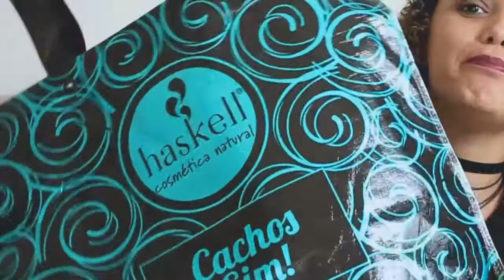Meu 1º Recebido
Parceria: Megatom Cosméticos, StudioEX e ViaNet Telecom
A Megatom Cosméticos fica na Rua Rubens Ribeiro, 22A - Centro Itaberaba-Bahia